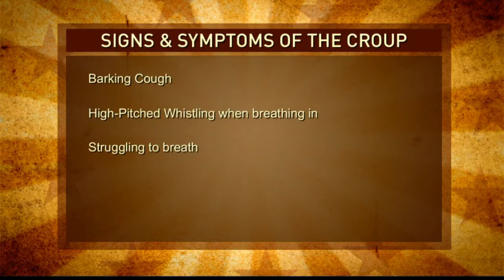Croup - Pediatric Expert Tips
Croup is a respiratory illness marked by a barking cough that can send children to the hospital. Find out the signs and symptoms from Dr. Heather Edgley at East Tennessee Children's Hospital.